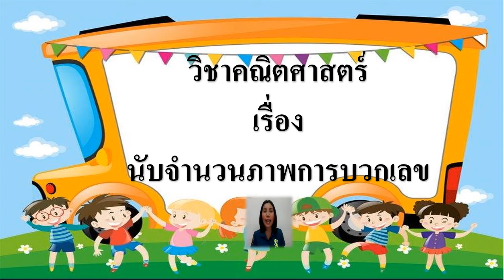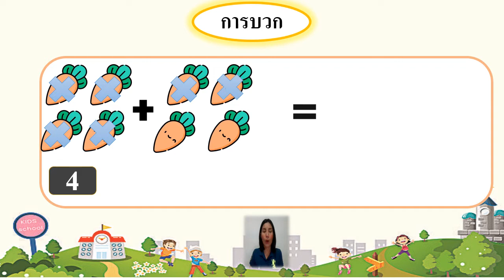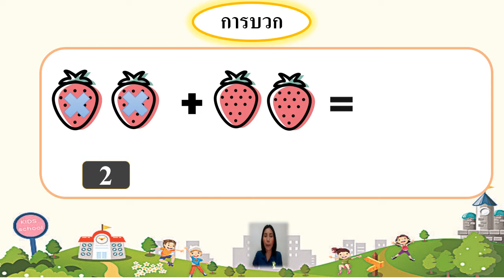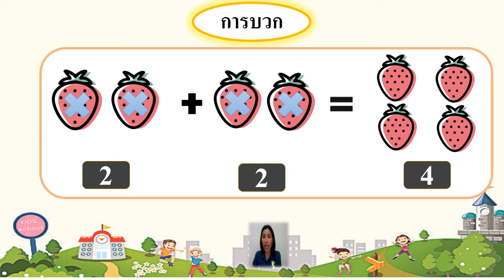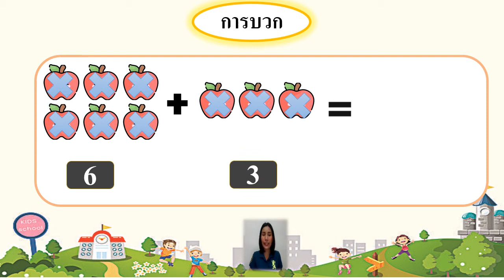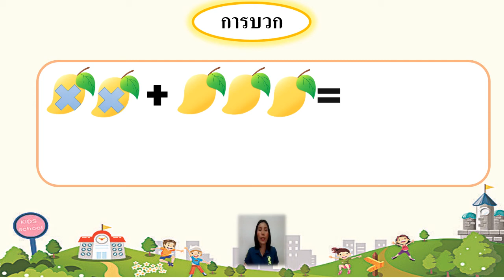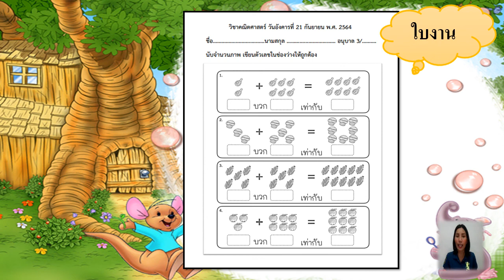21/09/2564 อนุบาล3 วิชาคณิตศาสตร์ เรื่องนับจำนวนภาพการบวกเลข